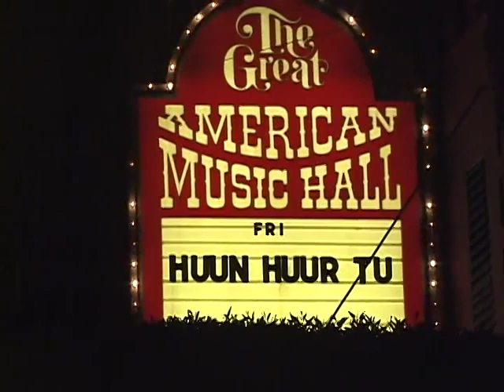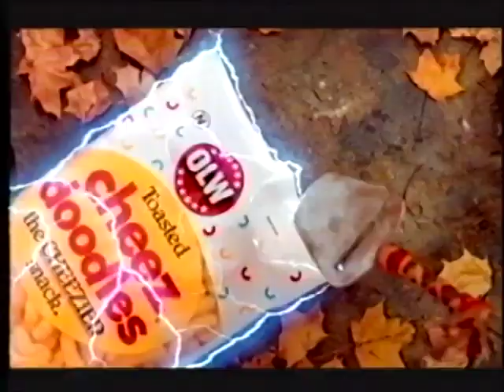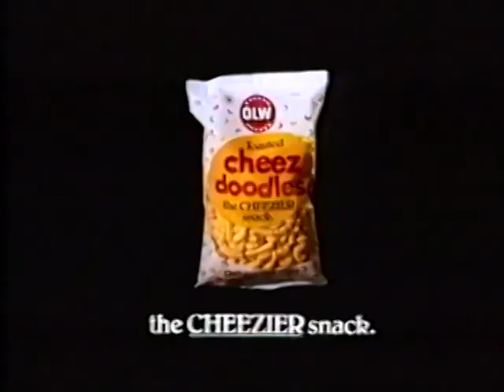Where Rivers and Mountains Sing - Sound Music and Nomadism in Tuva Theodore Levin - Video Footage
Video Footage from Where Rivers and Mountains Sing - Sound Music and Nomadism in Tuva by Theodore Levin
(2011)

Details:
Theodore Levin takes readers on a journey through the rich sonic world of inner Asia, where the elemental energies of wind, water, and echo; the ubiquitous presence of birds and animals; and the legendary feats of heroes have inspired a remarkable art and technology of sound-making among nomadic pastoralists. As performers from Tuva and other parts of inner Asia have responded to the growing worldwide popularity of their music, Levin follows them to the West, detailing their efforts to nourish global connections while preserving the power and poignancy of their music traditions.